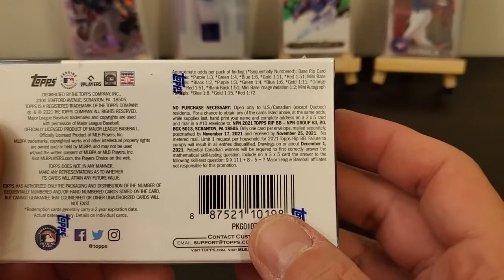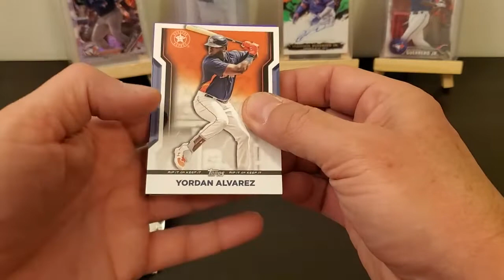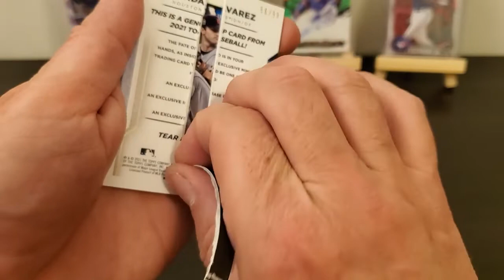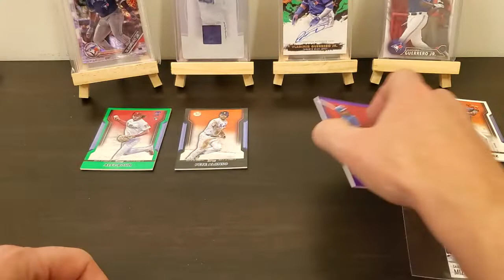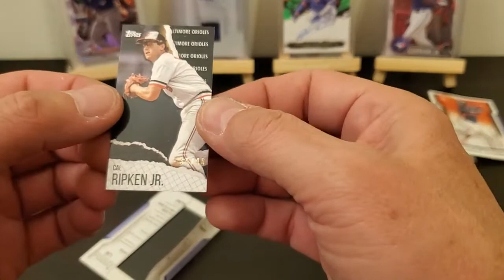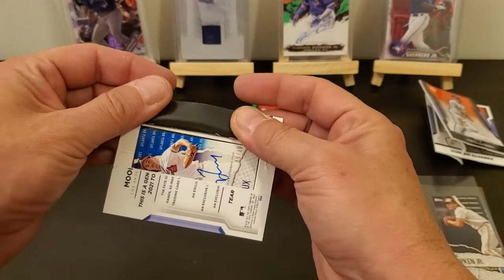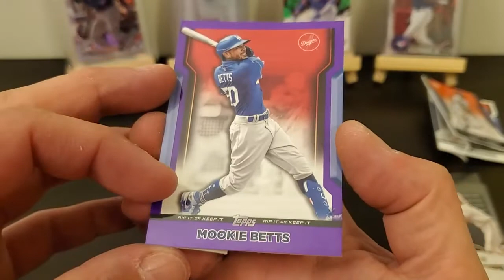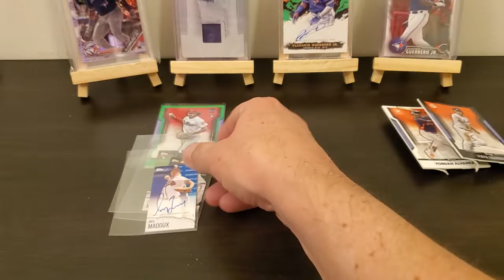2nd Round! 2021 Topps RIP. Huge Card + The dog liked them too!!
Opening my 2nd round of 2021 Topps RIP. Found a BIG card plus the dog got excited too!